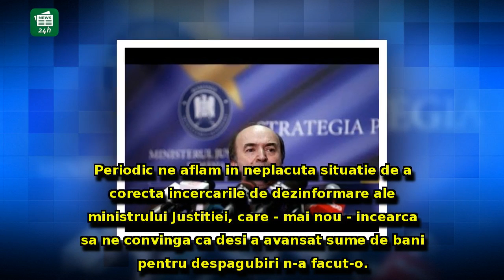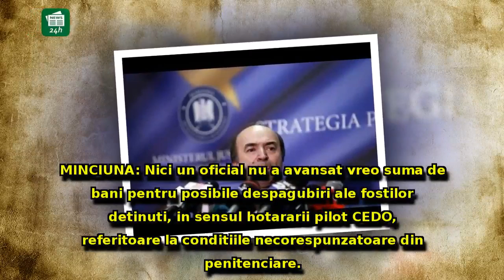SCANDAL IMENS cu Tudorel Toader în prim-plan: Acuzaţii GRAVE la adresa ministrulu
SCANDAL IMENS cu Tudorel Toader în prim-plan: Acuzaţii GRAVE la adresa ministrului din cauza sumelor care vor ajunge în buzunarele puşcăriaşilor / VIDEO